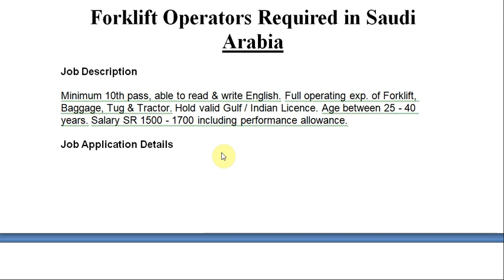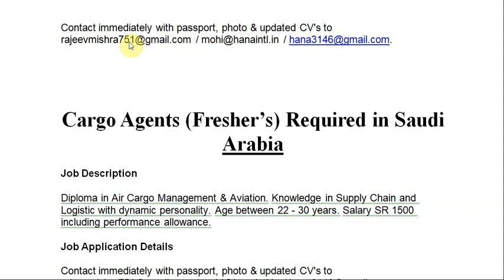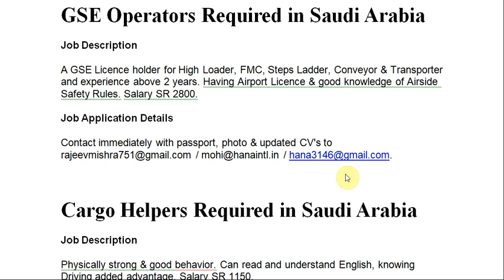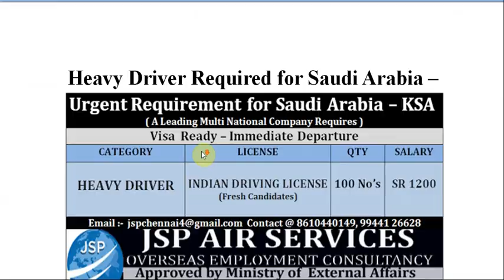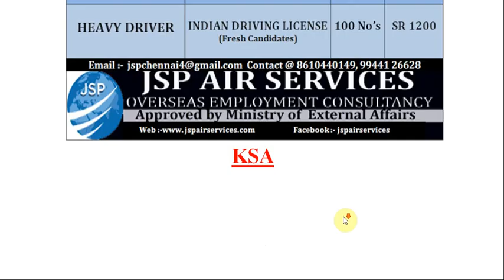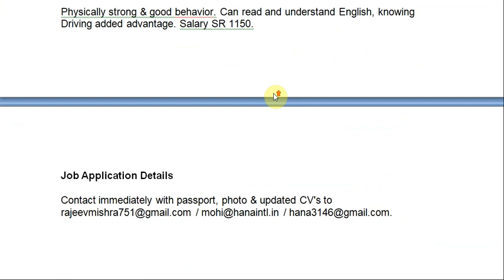HUGE JOBS IN SAUDI ARABIA//NEW JOBS IN RIYADH KSA//LATEST JOB OPENINGS/NEW JOBS IN SAUDI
Cargo Agents (Experienced) Required in Saudi Arabia
Job Description
Diploma in Air Cargo Management & Aviation, IATA/ DGC Accreditation, DGR Certificate (CAT 06 / CAT 08). Age between 25 - 40 years. Good knowledge of Computer, Documentation & work experience. Fluent in English. Salary SR 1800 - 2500 including performance allowance.

Forklift Operators Required in Saudi Arabia
Job Description
Minimum 10th pass, able to read & write English. Full operating exp. of Forklift, Baggage, Tug & Tractor. Hold valid Gulf / Indian Licence. Age between 25 - 40 years. Salary SR 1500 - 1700 including performance allowance.

Cargo Agents (Fresher’s) Required in Saudi Arabia
Job Description
Diploma in Air Cargo Management & Aviation. Knowledge in Supply Chain and Logistic with dynamic personality. Age between 22 - 30 years. Salary SR 1500 including performance allowance.

GSE Operators Required in Saudi Arabia
Job Description
A GSE Licence holder for High Loader, FMC, Steps Ladder, Conveyor & Transporter and experience above 2 years. Having Airport Licence & good knowledge of Airside Safety Rules. Salary SR 2800.

Cargo Helpers Required in Saudi Arabia
Job Description
Physically strong & good behavior. Can read and understand English, knowing Driving added advantage. Salary SR 1150.

Staff Nurse Required in Saudi Arabia

Heavy Driver Required for Saudi Arabia –  KSA